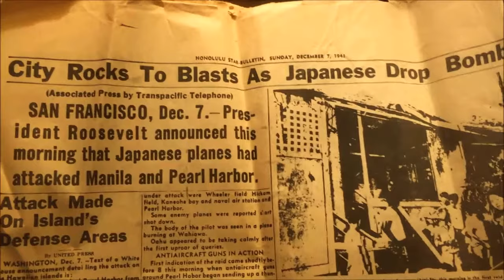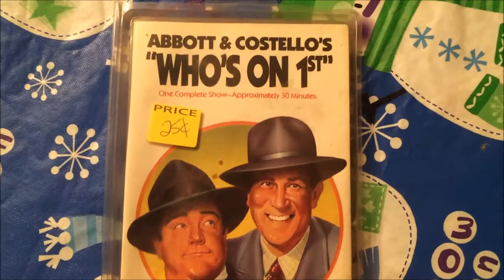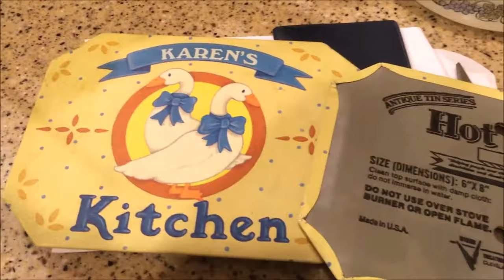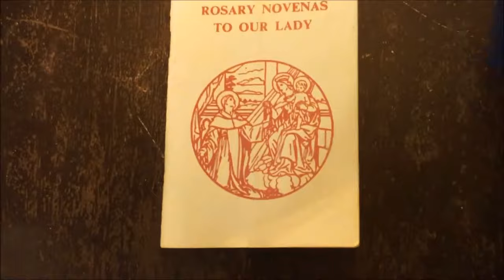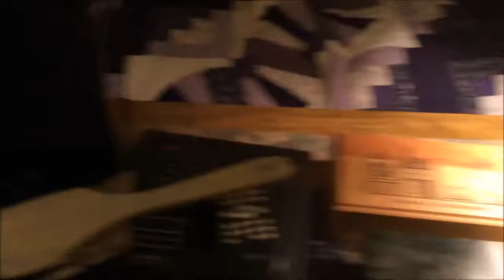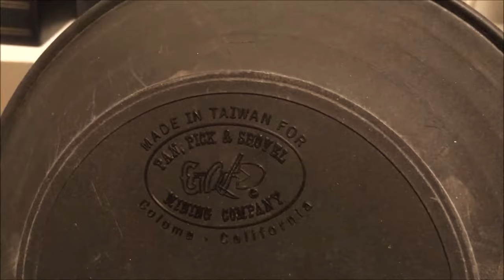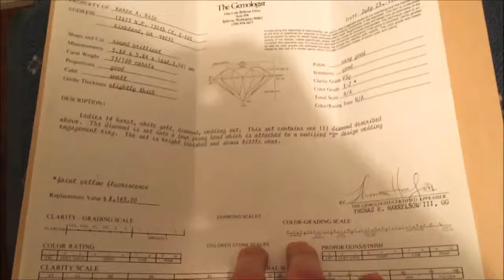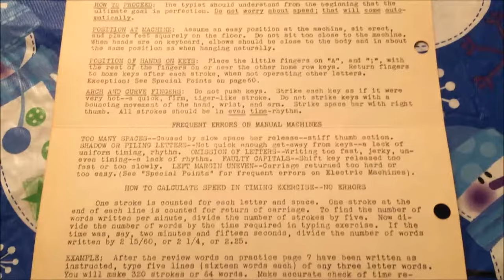Tour of Vintage Possessions - Part 3 (My House...Concluded)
December 27th, 2017-January 4th, 2018. Complete Look inside my FORMER house, every room, and all around my property outside. See all the stuff from my own childhood or throughout my mom's life up to present day, a goldmine of vintage possessions, fragile antiques, and unique collector's items. Outside in the yard, morning time, see the dogs.
Description: Webcam video. End of the year 2017, start of the year 2018. My introduction to showing our house and property in full. A complete thorough tour of my house and property as it is, but will never be again. I living my last days in this place, and in California, before I move to Arizona and truly begin my adult life. A look at our vintage belongings throughout the house and garage. Discussing my mom who died in May of 2017. Thank you & Rest In Peace Mom... (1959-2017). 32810 Skylark Drive, Lake Elsinore, California 92530.

(Beds, Desks, Walls, Shelves, Hutches, Floors, Tables, Counters, Cabinets) What's shown:
-Canon ZR 500 camcorder & mini DV tapes, piece of custom rocket from Space Camp 2003, Batman sunglasses, White Rose Formal 1978, WW2 Honolulu Star Bulletin newspaper (December 7th, 1941), General MacArthur's favorite poem, Grandfather's Army official records and papers, 'Lion King' commemorative lithograph, Logitech QuickCam webcam, Elsinore High senior ring, antenna am/fm radio, digital cameras, ID cards, theme park/movie/plane tickets, "Who's On 1st?" recording, analog clocks, RCA large camcorder with auto focus.
Work Desk:
-Jumbo Key dual-power calculator (red/green/yellow), -Texas Instruments TI-30 Electric  calculator, -Thalco DeLuxe 7 Jewels Anti-Magnetic Stop Watch (Swiss Thalson Company Unadjusted base metal)
, -Blue DYMO 1895 Embossing Label Maker,
-Dietz-Haagen Sports Compact Opera Glasses 2.5 x 25m/m (Made in Japan),
-Chadwick Handy Adding Machine (7 finger pull-down wheels, plastic red cleaning lever, made in Japan, 1960's & 70's)
, -Swingline Tot 50 Stapler (US patent 2,702,384) (D-164,265)
, -Radio Shack personal alarm
, -Ship in a Bottle
, -Dominican & Cuban Cigars
, -Fiskars mess-less Pencil & Crayon Sharpener,
-Metal & Wool/mirror fabric Camp Canteen (1950's-70's, USA patent No 4140254)
-Toshiba cassette player & audio recorder, -Rival Crock-Pot, Westinghouse Automatic Fry Pan, horses, jewelry, wood chest, Chicago band photo, mom's school records, baby crib, Snoopy & Lucy, SmartBeep pager, watches, Wearever dual ice cap, electric keyboard course.
-Wall map of the United States, -Elsinore Storm banner (minor league baseball team), -Pittsburgh Hard Rock Cafe T-shirt, -Middle Class photo (Trip to Washington D.C. 2006), -Photos of Dad/Grandfather/Uncles, -"Impeach Obama & No Amnesty" $10 bill, -Tyrannosaur lamp/T-rex desk lamp, -Disneyland & video game magazines, -Toys (WWF wrestlers & ring, Hot Wheels cars, Dinosaurs, Movie Maniacs, Star Wars, Disney, Resident Evil, Batman, Superman, Spider-man, Aladdin, NASCAR, Austin Powers, NASA, airplane models, Phantom of the Opera).
-"Jack & Jill" access from bedroom to bathroom to hallway & laundry room.
-Key chains, pins, & fridge magnets from our travels (United States, Europe, Canada, South America), theme park and movie studio souvenirs, Route 66 "90th Anniversary" sign.
-Paintings and pictures on the walls (Mostly old Native American people & iconography).
-Photos of me, my mom, or family.
-My or my older brother's School projects (Elementary, Middle, High School, College).
-Mom's Catholic (Christian) iconography/symbols/belongings.
-"Gumby" figure, acoustic guitar, toy Trolls, Mickey Mouse & friends, yellow Minolta Weathermatic dual 35 film camera.
-Chinaware, glassware, wine & champagne bottles, Hard Rock Cafe drinking glasses,
-Coca Cola glass bottle/60's Coke bottle, 1970's "Joker" drinking glass (DC Comics), "Tom & Jerry" small drinking glasses, "Voodoo" doll.
-Pressure cooker, wooden Bread Box, seasonal & holiday household items and decorations
-Books, movies, music (DVD, Blu-Ray, VHS tapes, CD, Cassette tapes), mom's Mesa High School yearbooks.
-Radio Scanner, Indian kachina dolls, dream catcher, mugs, candles, Cactus/Cacti sculptures, Aquaworld, shot glasses, Major Stiffy Award (Arrow 93.1 Classic Rock w/ Joe Benson), Blue Onion dishes, Silverware.
-American Eagle & Statue of Liberty models, large painting of Saguaro Lake in Arizona, JVC handheld camcorder/video camera, Titan space heater.
-Outside, around the yard, with my dogs, Santa Ana Mountains, front & back porch, garage, pasture & barn, dirt road.
-More books (including: Resident Evil novels). 'Space Jam' loony toons bath towel, masks/costumes, PS2 in suitcase, high school graduation cap & gown, TV Guide from March of 1997 (Wishbone, Elmo, Goosebumps), drawing of Freddy Krueger with anti-smoking PSA, drawing of Doug Walker the Nostalgia Critic, velvet rocking chair, wood rocking chair.